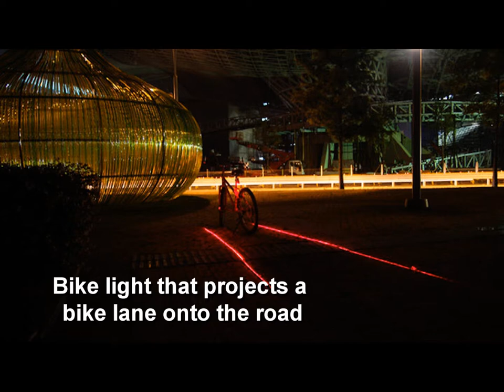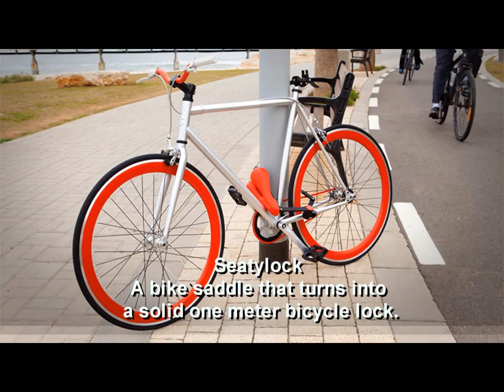Electric Bikes. Great e-Bike accessories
Electric Bikes. Cool e-Bike accessories

Visiobike

The smartphone (both Android and iPhone are supported) has a dedicated cradle on the bike's handlebar, but it connects to the bike wirelessly, via Bluetooth. You can see a GPS map of your surroundings or statistics about your ride on the phone, with all your data being stored in the cloud.

Ford e-Bike

Smartphone can be used to allow the rider to choose from three different support modes: Economy, Comfort and Sport. It appears these modes allow the user to change the tightness of the suspension so as to provide the best ride for different types of environments, e.g. bumpy, off-road, street, etc. It can also be used as a message display to notify the rider of things going wrong with the bike, as a fuel gauge and as a means of displaying data such as speed, distance traveled, etc.

Trefecta

The computer system includes Wi-Fi and Bluetooth for connecting with the accompanying Trefecta iOS app, as well as using other iPhone navigation and fitness apps. A built-in waterproof dock in the upper frame provides a convenient, visible place for mounting one's iPhone.

We hope to provide you engaging and relevant information on the growing e-Bike market and it's latest trends and technologies. When you have a moment come DISCOVER our 2017 e-Bikes @

The Augustine e-Bikes, 2017 Channel explores:

E-Bike Tips
E-bike Reviews
E-bike How-Tos
Great E-bike Rides
E-Bike Technology
E-bike Conversion Kits
E-bike tutorials
E-bike motors
E-bike batteries
E-bike Travel
E-bike Accessories
E-bike Gadgets
and more.